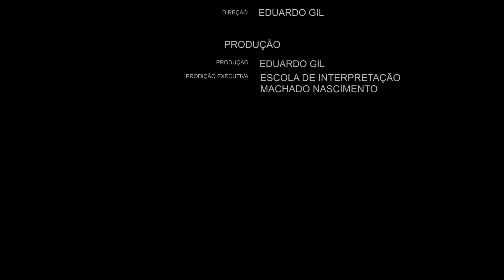Cena "Pais e namorada" - Turma Teen CAXIAS DO SUL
Cena de exercício da turma "TEEN" CAXIAS DO SUL (10 - 16 anos).

SIGA A ESCOLA NAS REDES!

A Escola de Interpretação Machado Nascimento fica em Porto Alegre - RS.

FICHA TÉCNICA
Atrizes: Sara Tober e Eduarda Vizentin
Edição: Escola de Interpretação
Direção Geral: Eduardo Gil